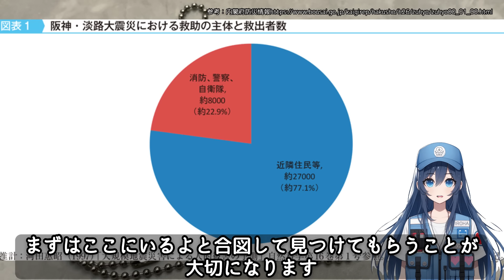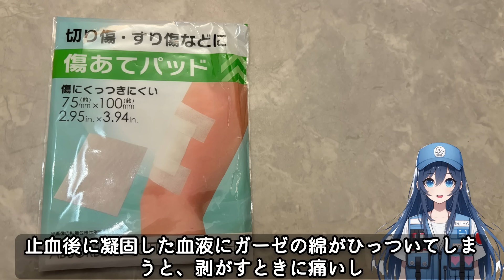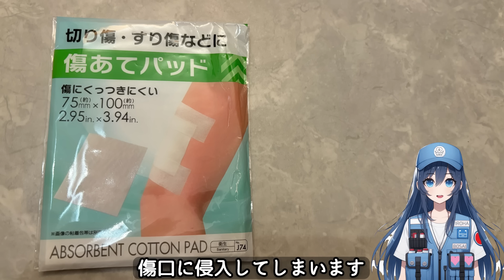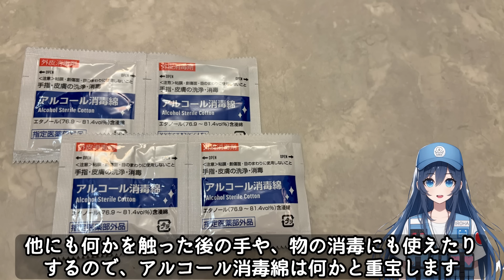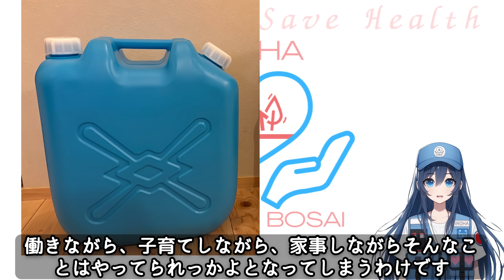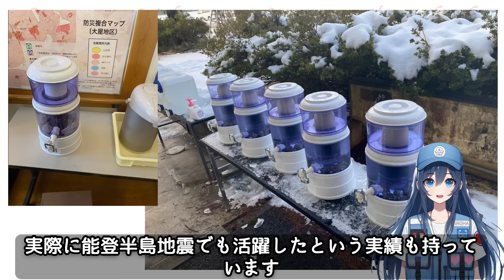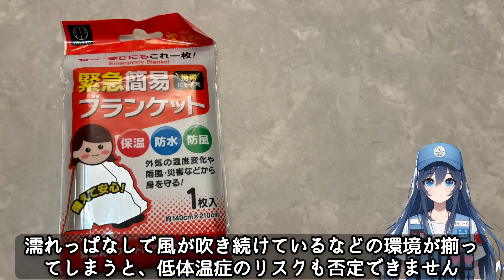【至急】南海トラフ地震、これ持ち歩いて。巨大地震を生き抜くホンモノの防災ポーチ【健康防災備蓄】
いろはが選んだおすすめ防災用品、備蓄品のAmazonまとめ『「防災士いろは」の備蓄ベストセレクト』はこちら　PR

浄水器はこちら↓
Amazon販売ページ
・AQUA SYSTEM 本体

・活性炭フィルター(交換用)

・セラミックフィルター(交換用)

ポータブル電源はこちら↓
FOSSiBOT 2400 ポータブル電源 1枚 420W ソーラーパネル

アマゾン限定 FOSSiBOT F2400 ポータブル電源

アマゾン限定 FOSSiBOT ソーラーパネル 420W

動画内でご紹介した防災用品です。以下のURLから楽天市場に移行します。
１、防刃手袋
防刃グローブ  災害時 レベル5 ダイヤモンドシルク繊維 S M L

２、ホイッスル　金属製のものがお勧め♪
防災笛 笛 防災 ホイッスル ブラック 黒 シルバー 3個 5個 【ストラップ/ 防災ガイド付】 セット 大量 緊急用ホイッスル 防災グッズ 防災用品 大音量 避難グッズ 【命のつなぐ笛】 避難用品 緊急用 緊急 救助 避難誘導

３、傷あてパッド
ダイソーで買えます♪

４、防臭袋　動画に出てたサイズはSサイズです。Mでもいいかもです！
【ポスト投函便送料無料】防臭袋　驚異の防臭素材BOSシリーズおむつが臭わない袋BOSベビー用【Sサイズ90枚入×1袋】【クリロン化成】災害対策！災害時にも！

５、６、７　絆創膏、アルコール綿、マスク　ダイソーです😊

あ、７が二つありましたね😭ごめんなさい😭

７、高輝度ミニライト
OLIGHT(オーライト)I1R2 PRO ledライト EOS 懐中電灯 フラッシュライト 180ルーメン Type-c 充電式 キーホルダー 付き 小型 IPX8防水 強力 軽量 防災 散歩 夜道 緊急用 (ブラック）2年製品保証

８、ミニラジオ
【全国送料 無料】ポケットラジオ　携帯（クリアな音質/2WAY出力/モノラル受信/ワイドFM/片耳イヤホン付属/単4形×2本使用/ホワイト）ラジオ 型番 RAD-P133N-W 品番 03-7241 JAN 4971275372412(株)オーム電機

９、10、　ブドウ糖、アルミブランケット　ダイソーです

ちなみにポーチもダイソーですw

上記リンクに今回ご紹介した備蓄品をはじめ、当チャンネルおすすめの防災用品、備蓄食料を楽天ROOMやYouTubeコミュニティ投稿に見やすくまとめました！詳細、値段の確認や購入にお役立てください。

Lineのオープンチャットで防災についてみんなで話し合えるコミュニティーを作りました！
誰でも参加自由、縛りなしです😊
・備蓄や防災用品の相談
・役立ちそうな情報のシェア
・不安のシェアと励まし合い（災害時・平時問わず）
・災害時における情報交換
・いろはからの呼びかけ（レアだと思いますw）
などなど、お気軽にお話できる場にしています。ぜひご参加ください♩
オープンチャット「⛑️みんなの健康防災 おはなしルーム⛑️」

より良い動画の作成、発信者の知識・資格取得のためにぜひご支援をお願い致します！
メンバーシップにご登録いただき、いろはとより濃いコミュニケーションを取りましょう😊

（災害時に役立つ防災用品やサービスのご紹介を承っております！）

引用・参考資料

熊本写真素材アーカイブス　キロクマ！

※本動画で使用している商品画像は、自分で撮影したオリジナルコンテンツ、企業様から使用許可をいただいたもの、もしくは楽天アフィリエイトの規約に基づいてダウンロードしたものです。画像使用を許可してくださっている楽天様、楽天に出品されているショップ様に感謝申し上げます。本動画で使用している画像や映像等に問題がありましたら、ご連絡ください。迅速に対処いたします。